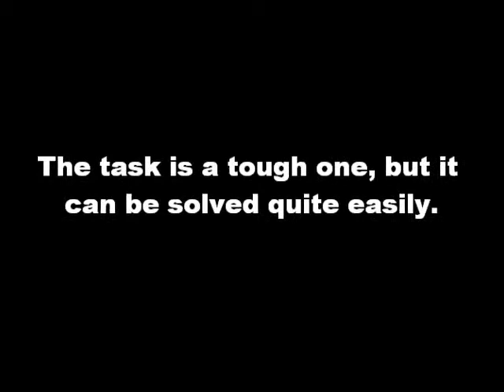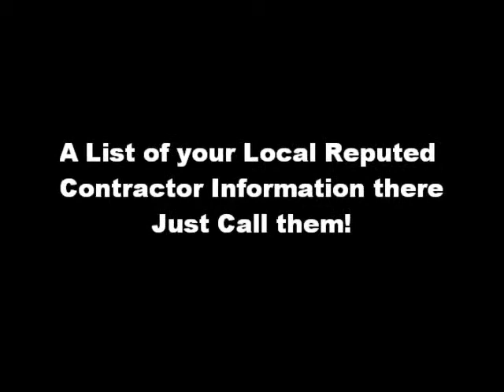Greatest Approach To Take Away Pet Odor From Rug!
The task is a tough one, but it can be solved quite easily. Dog urine inside your house is or should be a temporary situation until your dog is house trained. Their membership to these organizations sufficiently vouches for their excellence and worth in the carpet cleaning industry. Cleaning up the urine can be difficult when carpets are involved because the liquid (urine and cleaner) will soak through to the floor beneath. These products are relatively easy to find at your local pet supply store.

carpet cleaning pet odor removal, pet odor eliminator carpet, pet urine odor remover reviews, dog stains, pets odor removal service, eliminate pet odor from carpet, pet odor in carpets how to get it out, how to get pet odor out of carpet